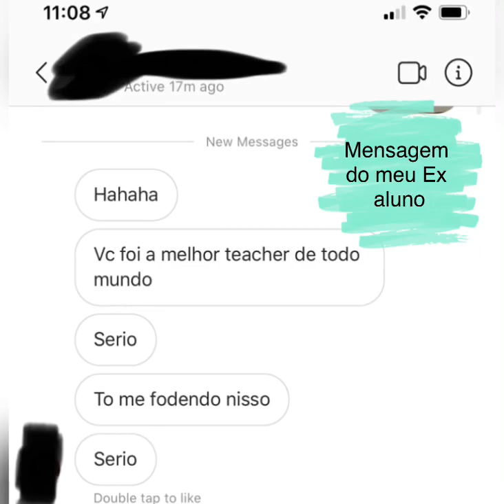Quando e como usar: Wish + would; wish + simple past; wish + past participle